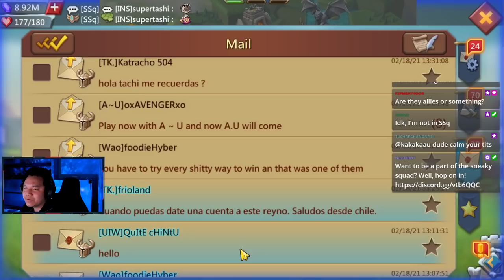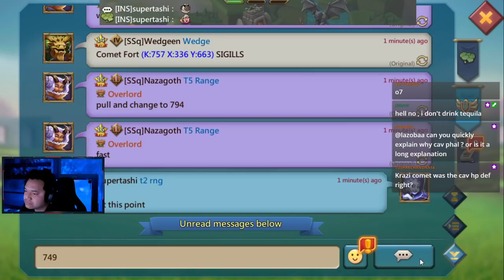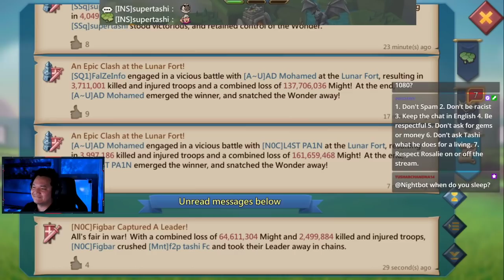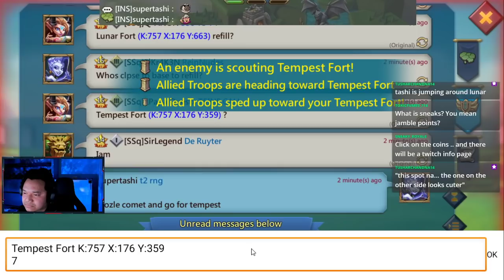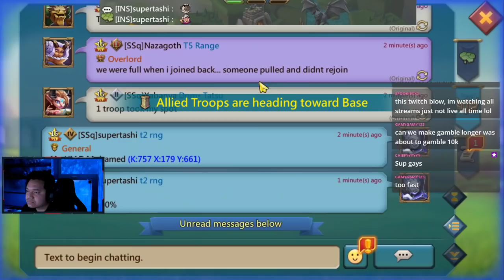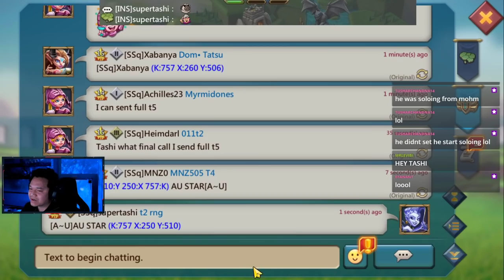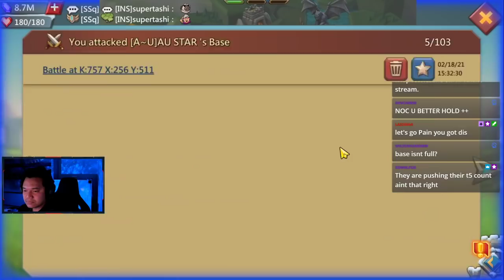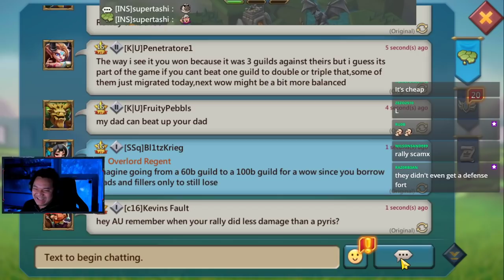Lords Mobile - K757 War of Wonders | Out-geared, but not out-matched : )